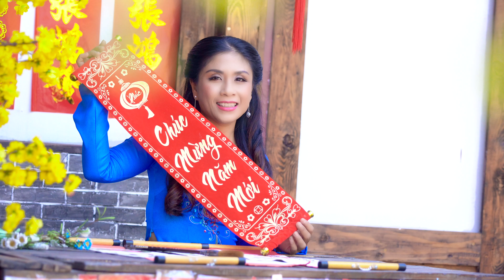ĐOẢN CA XUÂN - Thảo Vy || Giọng Ca Tỏa Sáng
ca khúc : Đoản Ca Xuân
Sáng tác : Thanh Sơn
Trình bày : Thảo Vy